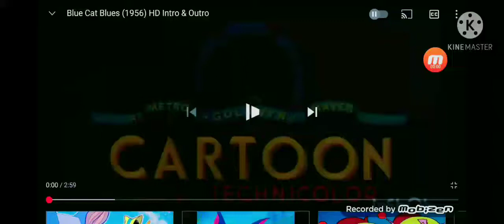BLUE CAT BLUES 1956 INTRO AND ENDING MOBIZEN VERSION